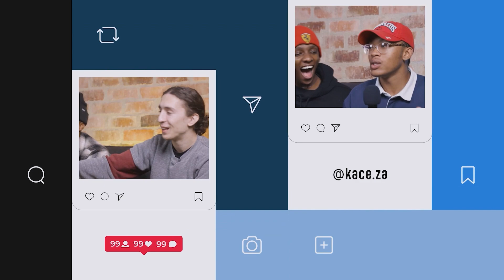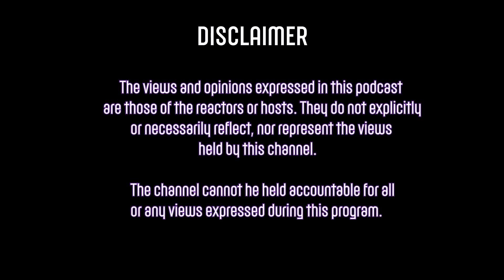*KEKE PALMER WAS WRONG?!* | Kace Study Ep. 11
In this Kace Study, our reactors explore the trending topic of Keke Palmer and her partner's recent dilemma regarding her actions at an Usher concert. The reactors consider both sides of the story and discuss relationship dynamics and boundaries in search for a conclusion!